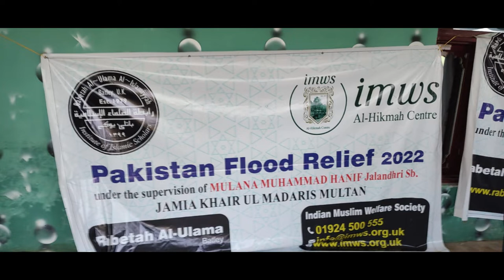Hathala second time and provided more than 400 families with food, clean water,tents, nets, cash,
Mulana Muhammad Hanif jalandhri